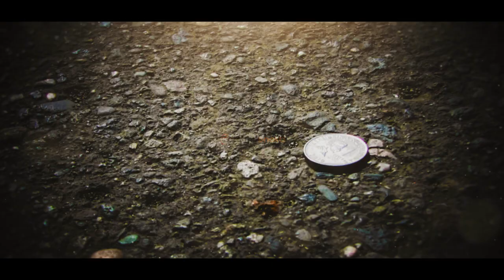अच्छा वक्त आने से पहले मिलते है ये संकेत | पौराणिक बाते | Shri Krishna teachings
अपना टाइम आएगा, जब हम किसी बुरे समय से गुजर रहे होते है तो, बस एक चीज से हम अपने आप को समझा लेते है कि अपना टाइम भी आएगा। लेकिन कब आएगा वो टाइम ? हम अक्सर उस अच्छे टाइम के इंतज़ार में रहते है। लेकिन क्या आपको पता है कि वो अच्छा टाइम आने के कुछ संकेत भी होते है जिसे समझकर और जानकर आप उसका लुफ्त उठा सकते है।
आखिर क्या है वो संकेत ? जिसे जानकर आप अपना हर कार्य सही तरीके से कर सकते है। चलिए जानते है।

aacha vakt aane me  sanket
acha waqt aane se pehle sanket
bhagwan ke sanket
bura waqt aane ke sanket
bhagwat geeta
bandar ghar mein aane se kya hota hai
ghar mein achanak  bandar ka aana
ghar mein bandar ka aana shubh ya ashubh
Lord Krishna Signs of upcoming Happiness
aak ka paudha
aak ka ped
aak ke patte se kya hota hai
kutte ke  subh sanket kya hai